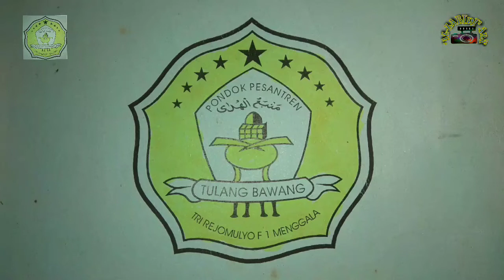Persembahan | karnaval pawai obor | armada " arek Mamba'ul Huda 2"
Yaumul millad pondok pesantren Mambaul Huda 2 . Ke 30 th . 27 April 2019